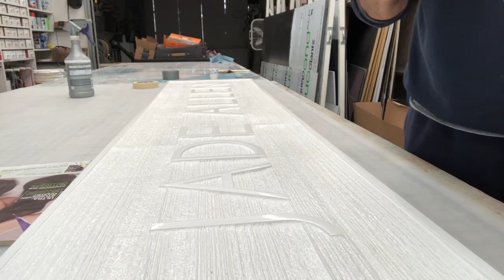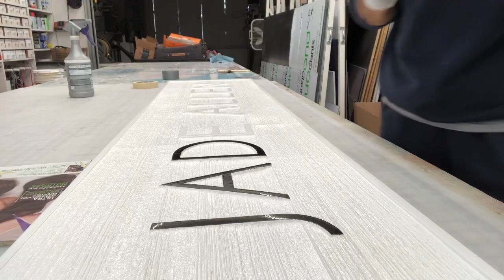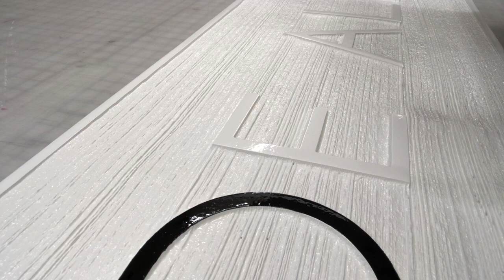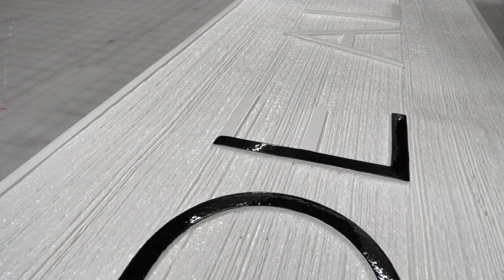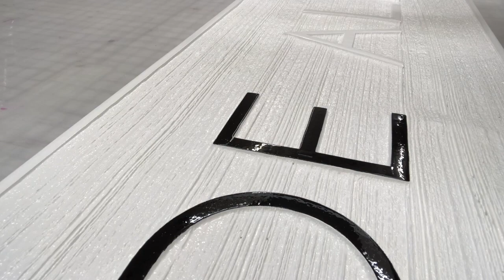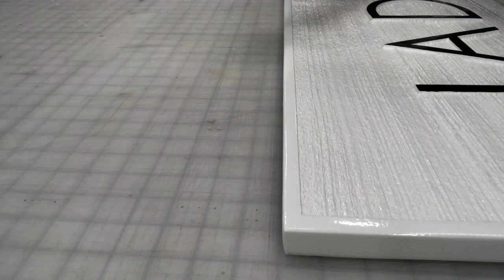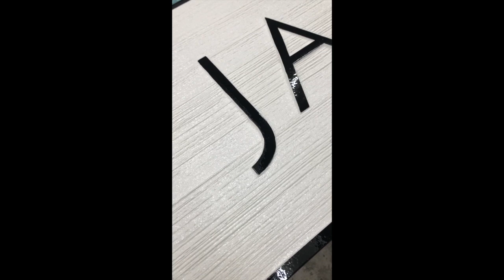Sand Blasted Painted Sign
My 2 cents worth of info regarding sand blasted signs.

1. American Western Red Cedar

2. Sand Blast Stencil:
(This is the one I'm currently using. If you know of a better one for Cedar please let me know. Thank you!)

3. Primer: Chromatic Metal & Wood Primer 4403101
(It dries fast, so don't dilly dally when applying)

4. Top Coat and lettering:
1-Shot Lettering Enamels

5. Kafka Kwills:
(Non better, IMHO) :)

6. Dropper Bottles for filling the air holes: